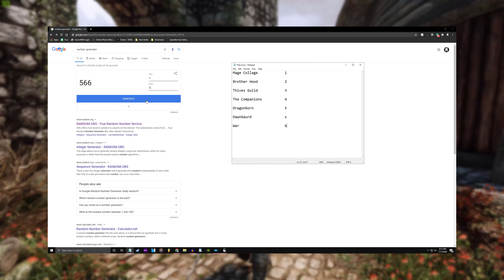SSE Playthrough - Ep.61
A 1000 Thank You's 4 Watching My Video ;)